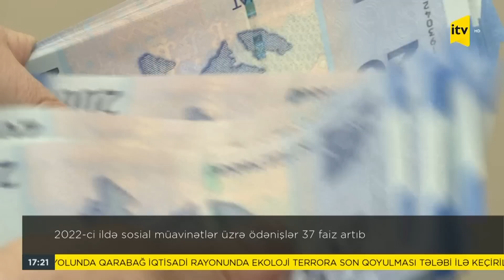İTV Xəbər | 21.01.2023 | 18:00